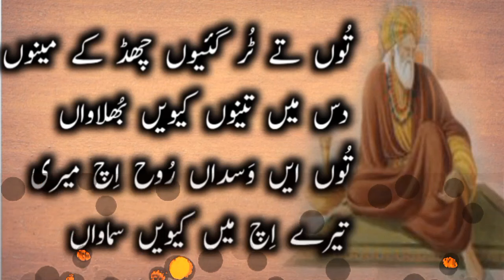Kalam Khwaja Ghulam Farid|Punjabi Kalam Khwaja Ghulam Farid|Punjabi Sufi Poetry 202|sad Punjabi poet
Words can change the world.words have a profound effect on humans.One word is enough to change someone's life .
Balouch Brothers Studio is a World Best & Biggest
Urdu Islamic Quotes, Urdu Poetry, Urdu Shayari,Akwale Ambiya ,akwale sahaba ,akwale auliya ,quotes of non muslim best World King and Philosopher ,
Sufi Poetry, Sufiana Kalam,full of Wisdom Urdu and Punjabi Islamic Poetry & Urdu Quotations Platform .
Videos.

We are constantly working hard on
making the (Balouch Brothers Studio)

Management :Mohammad Irfan
editing :Mohammad Irfan
voice :Mohammad Irfan
Channel :Bolouch Brothers Studio
sufi poetry,sufiana kalam,best sufi poetry,urdu poetry,best urdu poetry,hindi poetry,sad poetry,sufiana status,new sufi poetry,sufiyana status,sufi poetry in urdu,heart touching poetry,best punjabi poetry, topmost Punjabi poetry, nice and soul touching Punjabi Sufi poetry, Kalam baba bulleh shah, Kalam mian Muhammad bakhsh ,Kalam peer Syed Waris shah, Punjabi Kalam khwaja ghulam Farid kot Mithun, Punjabi Kalam baba Farid, Punjabi Kalam of auliya, life changing Punjabi poetry, Punjabi poetry about women and society, Punjabi shayari Maan ki shan mein, Punjabi shayari baap ki shan mein, best Urdu voice .

- "Punjabi Sufi poetry"
- "Sufi kalam in Punjabi"
- "Punjabi Sufiana poetry"
- "Bulleh Shah poetry"
- "Waris Shah poetry"
- "Sultan Bahu poetry"
- "Punjabi Sufi poets"
- "Punjabi literature"
- "Sufism in Punjabi poetry"

- "ਸੂਫ਼ੀ ਕਲਾਮ" (Sufi Kalam)
- "ਪੰਜਾਬੀ ਸੂਫ਼ੀਆਨਾ" (Punjabi Sufiana)
- "ਬੁੱਲੇਹ ਸ਼ਾਹ" (Bulleh Shah)
- "ਵਾਰਿਸ ਸ਼ਾਹ" (Waris Shah)
- "ਸੁਲਤਾਨ ਬਾਹੁ" (Sultan Bahu)

- "اردو شاعری" (Urdu Shayari)
- "اردو نظم" (Urdu Nazm)
- "غزل" (Ghazal)
- "اردو غزل" (Urdu Ghazal)
- "شعر و سینما" (Sher O Cinema)
I am neither a poet not a writer, i am
to Google for providing this beautiful and related pictures.